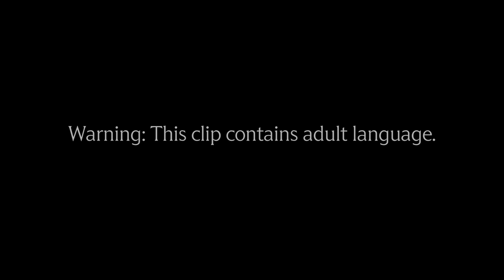ARTICLE 99 (1992) | Dr Sturgess Confronts The Director | MGM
Dr. Richard Sturgess (Ray Liotta) leads a team of compassionate doctors at a veteran's hospital. Along with Drs. Morgan (Kiefer Sutherland), Handleman (Forest Whitaker), and Van Dorn (Lea Thompson) fight to deliver adequate care to needy veterans in the face of funding cuts and a corrupt administration.

Directed by Howard Deutch
Written by Ron Cutler
Cast: Ray Liotta, Kiefer Sutherland, Forest Whitaker, Lea Thompson, John Mahoney, John C. McGinley, Keith David, and Kathy Baker
Rated R for language

Dr Sturgess Confronts The Director - Article 99 (1992) | MGM